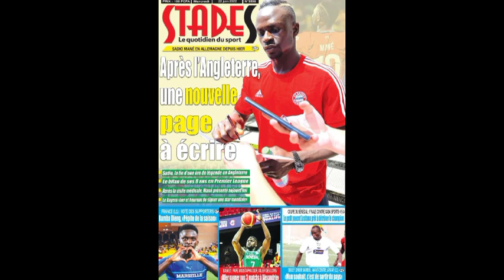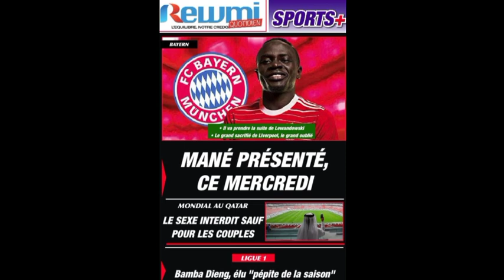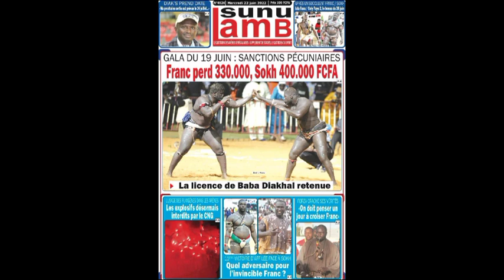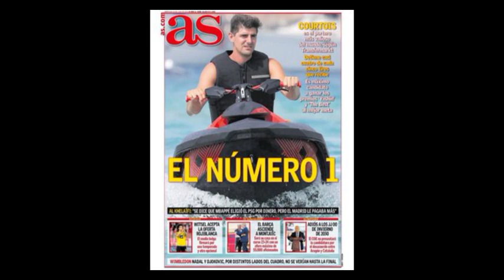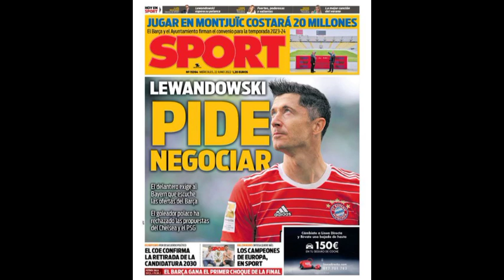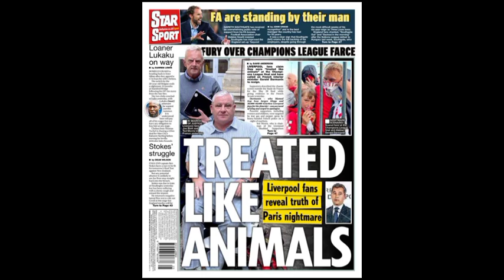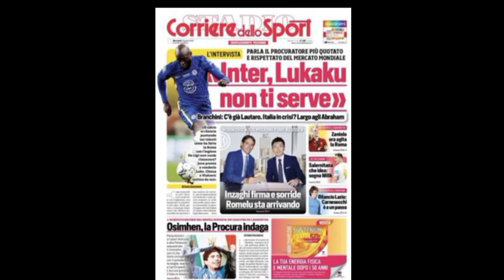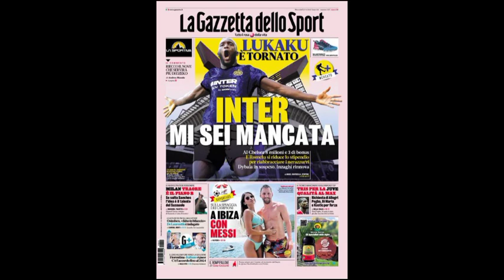Al Khelaifi Real Madrid ofreció Mbappé Sadio Mane Officielle Bayern Allianz Aréna Revue de presse